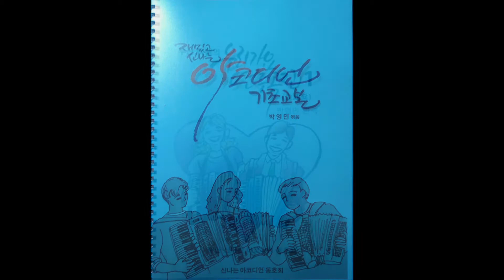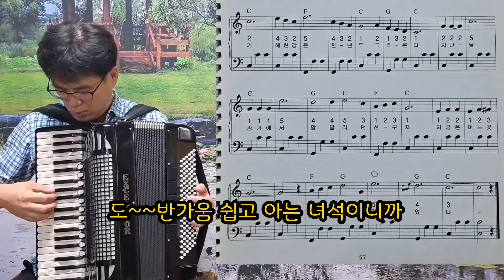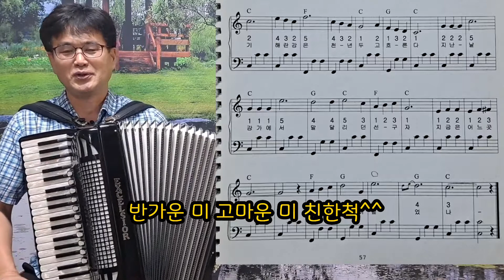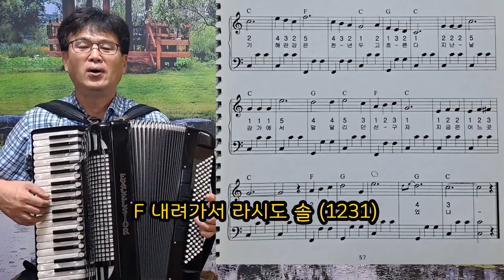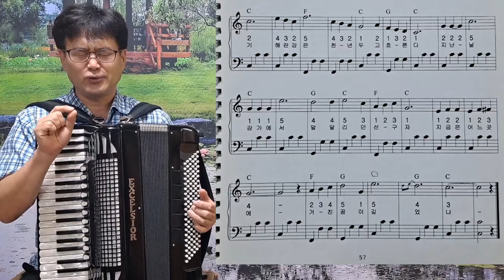박영민 아코디언 (선구자-3)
패턴 공부하신다 생각하시고 하시면 좋습니다 ^^